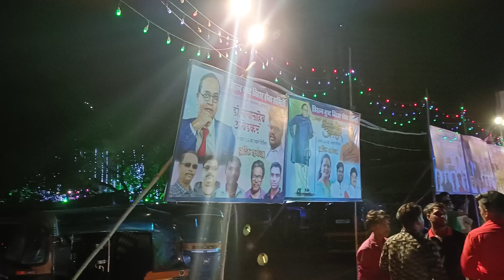OLD RAMABAI BHIM JAYANTI 2023#bhimjayanti